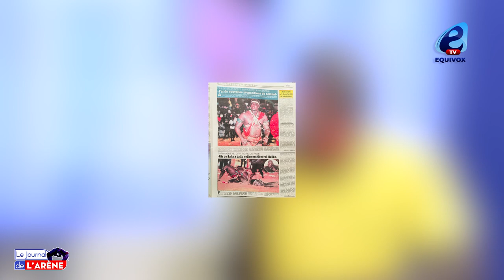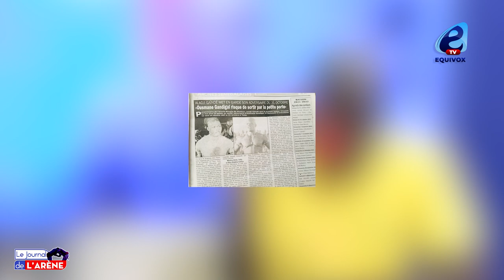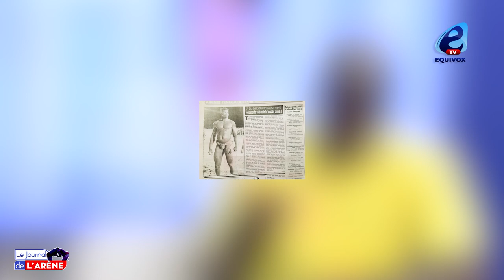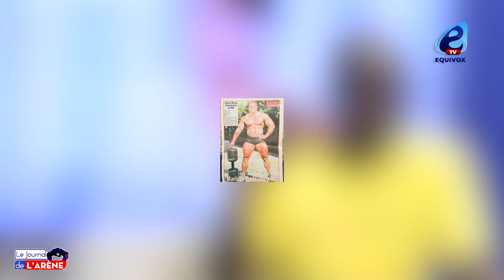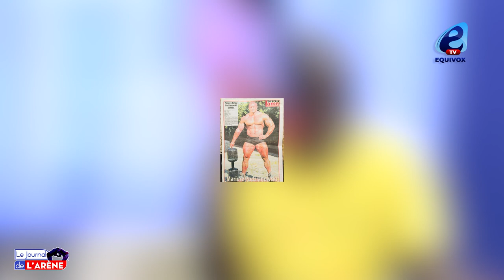1er Choc de la saison : Papa SOW Vs Siteu prévu le 05 décembre 2021